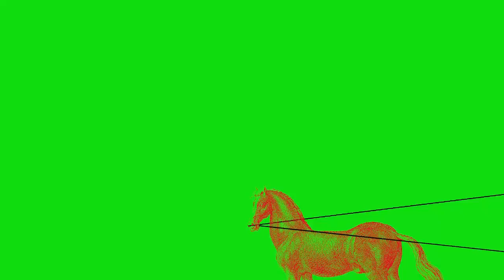: "Green Screen Video Film - Free Download for Your Next Video Task"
In this video, we will show you where to find an excellent green-screen video film that you can use for nothing in your next video project. As whole expertise costly it tends to be to shoot recordings with proficient entertainers and sets, yet with green screen innovation, you can make astonishing visuals without burning through every last dollar.

We will give you a rundown of sites that proposition free green screen video film that you can use in your undertakings, and we will direct you through the most common way of finding and downloading the clasps. We will likewise give you a few hints on the most proficient method to utilize green screen film successfully in your recordings and how to stay away from normal missteps.

Whether you're a video supervisor, producer, or content maker, this video will be a significant asset for you. With the assistance of green screen video film, you can take your recordings to a higher level and make staggering visuals that will draw in your crowd. In this way, sit back, unwind, and we should plunge into the universe of free green screen video film!